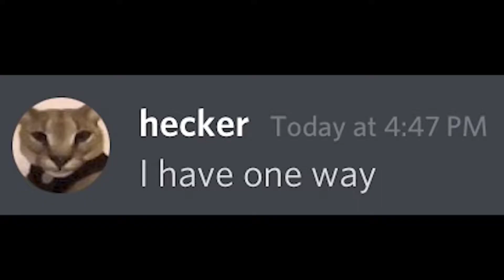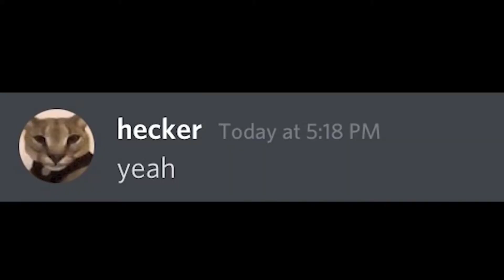When You Have No Friends...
did i just messed everything up?

Note: This Channel is a Parody Channel using Character Skittle from the Beluga channel, I AM NOT Beluga, it's just a Fan account :)